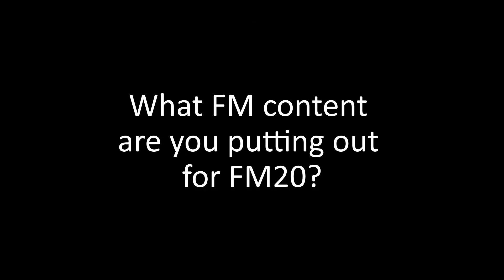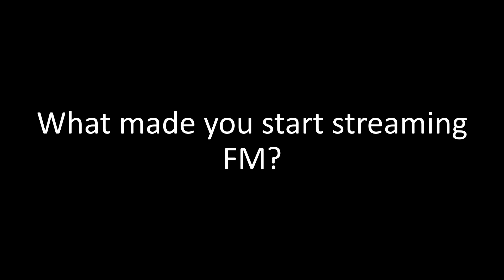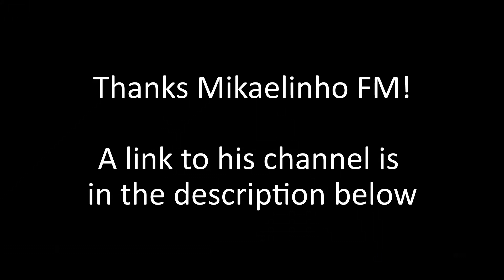The Football Manager Creator Showcase - Episode 24 - Bood FM & Mikaelinho FM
This is the Football Manager Creator Showcase a platform where creators who feature Football Manager (FM19, FM20) content on their channel show you what their channel and content is all about. Each episode we meet two creators, we hear about them and their channels and see what they are like in action. This is a chance for you guys to find your new favorite FM creator. Come find creators who are doing a journeyman, experiments, let's play and building a nation series.

In today's episode we feature two fantastic creators: Mikaelinho FM & Bood FM. Make sure you like the video, share it on social media and check out these fine creator's channels.

Mikaelinho FM (14:08)